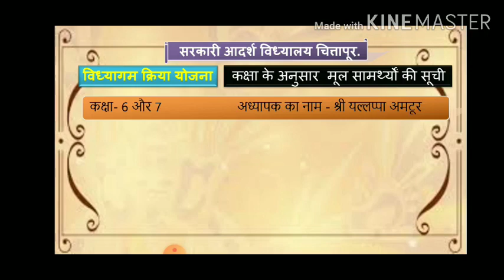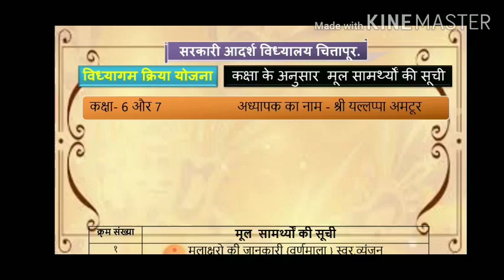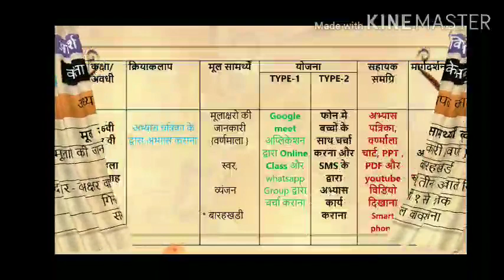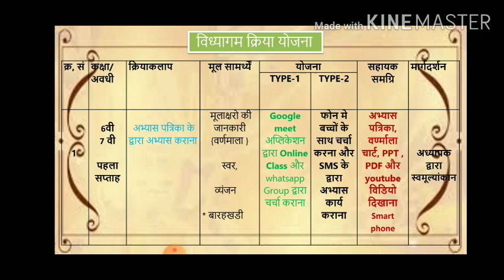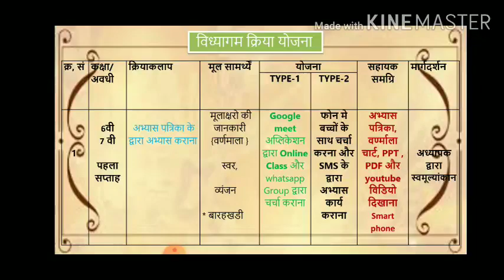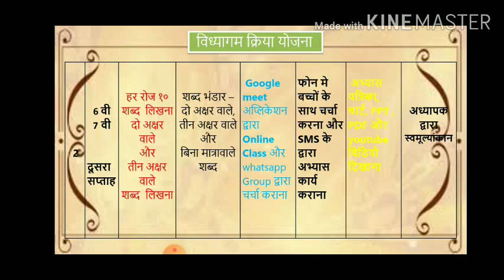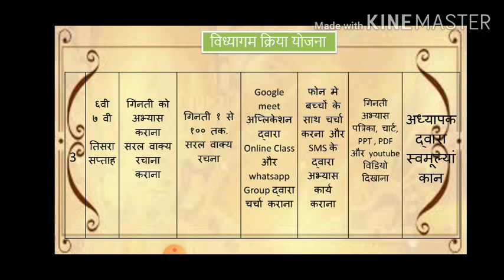Vidyagam kriyayojan/ವಿದ್ಯಾಗಮ ಕ್ರಿಯಾ ಯೋಜನೆ/hindi kriyayojana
6,7ನೇ ತರಗತಿಯ ಹಿಂದಿ ಭಾಷೆಯ ವಿದ್ಯಾಗಮ ಕ್ರಿಯಾ ಯೋಜನೆ

8th 9th 10th kriya yojana